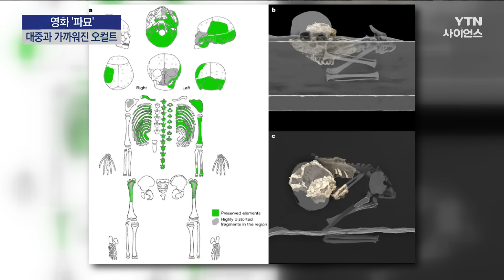[사이언스 레드카펫] 대중과 가까워진 K오컬트 영화 '파묘'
■ 양훼영 / 과학뉴스팀 기자

[앵커]
한 주의 마지막인 매주 금요일, 영화 속 과학을 찾아보는 '사이언스 레드카펫' 시간입니다. 양훼영 기자와 함께하겠습니다. 어서 오세요.

[기자]
안녕하세요.

[앵커]
오늘은 어떤 영화에 대해 이야기 나눠볼까요?

[기자]
네, 오늘 영화는 일찍이 2024년 기대작으로 손꼽혀왔던 영화 '파묘'를 준비했습니다.

[앵커]
주연 배우들부터 감독까지 탄탄한 데다가 시사회 이후로 영화에 대한 호평이 계속 이어져서 저도 이 영화가 굉장히 궁금했는데요. 우선 영화 내용부터 소개해주시죠.

[기자]
네. 영화는 무당 화림이 기이한 병이 대물림되는 한 집안의 의뢰를 받으면서 시작합니다. 조상 묫자리에 문제가 있다고 파악한 화림은 풍수사 상덕, 장의사 영근과 함께 묘가 있는 곳에 가보는데요. 악지 중의 악지, 사람이 누워있을 수 없는 땅에 묘가 있는 것을 발견합니다. 묘를 잘못 건드리면 피바람이 분다는 걸 알고 있지만, 거액의 의뢰금에 결국 파묘, 묘를 옮기기로 결정하게 되고, 결국 나오지 말아야 할 '험한 것'과 마주치게 됩니다.

영화는 총 6장으로 나뉘어 있는데요. 중반까지는 오컬트 특유의 초자연적 현상이 이어지며 긴장감을 유지합니다. 중반 이후부터는 영화가 전혀 다른 방향으로 전개되는데, 이 부분은 스포일러가 될 수 있으니 궁금하신 분들은 직접 극장을 찾아보시면 좋을 것 같습니다.

[앵커]
오컬트라는 장르가 사실 대중적으로 인기를 얻기가 어려운 장르이지 않을까 생각이 드는데, 장재현 감독의 팬 혹은 오컬트 장르의 팬이 아닌 사람이 영화 파묘를 보기에 큰 어려움이 없을까요?

[기자]
오컬트 영화는 초자연적인 사건이나 악령, 악마 등을 다루는 영화를 말하는데요. 그동안 우리나라에서는 오컬트가 그저 공포의 한 소재로만 소비돼왔는데, 장재현 감독의 '검은 사제들' 이후부터 K오컬트 영화가 새로운 장르가 됐다고 해도 과언이 아닙니다. 실제로 제74회 베를린영화제 포럼 부문에 공식 초청됐던 '파묘'는 "신선한 한국형 오컬트물"이라는 호평도 받았거든요. 장재현 감독은 이번 영화를 두고 "좀 더 직관적이고 체험적인 영화를 만들고 싶었다"고 밝혔습니다. 그래서 장재현 감독 특유의 강력한 오컬트물을 기대한 관객이라면 파묘의 후반부는 조금 실망스러울 수도 있습니다.

반대로 말하면, 파묘는 오컬트물에 대한 거부감이 있던 관객도 어렵지 않게 다가갈 수 있는 영화이기도 합니다. 배우들, 무엇보다 신들린 듯 굿판을 연기하는 배우 김고은과 이도현의 연기도 압권이니까 이런 부분에 있어서 영화를 보시면 재미있을 것 같습니다.

[앵커]
이제 영화 속 과학 이야기를 찾아봐야 할 것 같은데, 파묘가 풍수와 연관이 있을 텐데, 과학이 아니지 않나요?

[기자]
네, 맞습니다. 실제로 영화 속 대사에도 나오는데, 무속인과 풍수사들을 두고 과학과 미신의 경계에 있는 사람이라고 스스로 칭하거든요. 그러니까 풍수를 과학이라 볼 수는 없는 게 맞습니다. 풍수, 그러니까 명당 찾기가 시작된 건 조선 시대부터입니다. 태조 이성계가 한양을 새 도읍지로 삼고 천도한 근거가 풍수지리였거든요. 이후 조상 묫자리를 찾는 풍수 수요가 늘면서, 어떤 묫자리를 쓰느냐에 따라 가문의 운명이 달라진다고 믿었습니다. 영화에서 배우 최민식이 맡은 지관 또는 풍수사는 풍수지리에 따라 묫자리나 집터 등을 판단하는데, 이 일을 굳이 과학적으로 보자면 땅에 묻힌 유해가 별 탈 없이 썩어서 자연으로 잘 돌아갈 수 있는 환경을 갖춘 곳을 찾는 일이라고는 볼 순 있습니다.

[앵커]
그럼 이번 영화에서는 과학 이야기를 다룰 게 뭐가 있을까요?

[기자]
묫자리를 정하는 우리나라 특유의 과정은 과학이라고 볼 순 없지만, 무덤 그 자체는 굉장히 많은 과학 이야기를 담고 있습니다. 특히 무덤을 통해 현생인류 초기부터 이어져 온 매장 방식이나 장례의 기원 등도 알아낼 수 있는데요. 지난 2021년 네이처에 실린 논문에 따르면, 아프리카 케냐의 한 동굴에서 7만8,300년 전의 현생인류, 호모 사피엔스 유아 무덤이 발견됐습니다. 태어난 지 2년 6개월에서 3년 사이로 추정되는 이 아이의 무덤은 현생인류 무덤 중 가장 오래된 것이었는데요. 연구팀은 뼈를 감쌌던 흙을 분석한 결과, 시신을 매장한 뒤 나뭇잎과 동물 가죽으로 만든 수의를 입혔고, 재빨리 흙으로 덮었다는 사실도 알아냈습니다.

그런데 지난해 원시 인류가 호모 사피엔스보다 훨씬 앞서서 무덤을 만들었다는 증거가 새롭게 나왔는데요. 남아프리카공화국 연구진은 호모 날레디로 알려진 원시 인류가 호모 사피엔스나 네안데르탈인보다 최소 16만 년 전에 지하 동굴 두 곳에 시신을 의도적으로 묻고, 무덤 입구에 기하학 표식도 남겼다고 밝혔는데요. 연구진은 뼈의 방향과 토양이 교란된 형태를 볼 때 의도적으로 파낸 구덩이에 시신을 묻고 흙으로 덮은 것이라고 해석했습니다. 호모 날레디는 침팬지와 비슷한 머리 크기를 가지고 있는 것으로 알려져 있어서 작은 뇌를 가지고 있는 것으로 알려져 있는데, 손과 발 모양은 오늘날의 사람과 비슷한 것으로 알려져 있는데요. 호모 날레디의 무덤 발견으로 큰 두뇌를 가져야지만 가능하다고 생각했던 복잡한 행동이 훨씬 오래전 원시 인류에서부터 있었을 가능성도 제기됐습니다.

[앵커]
정말 오래된 무덤을 통해 인류 역사와 진화의 과정을 알아볼 수 있는 거 같은데요. 그런데 인류뿐 아니라 무덤이 현재에도 생물학적으로 큰 도움을 주고 있다고요?

[기자]
네, 그렇습니다. 급속한 도시화로 자연 훼손이 심해진 상황에서 묘지가 희귀식물의 피난처 역할을 하고 있다는 연구 결과들이 나오고 있습니다. 2005년 폴란드 연구에 의하면, 폴란드 바르샤바에서 가장 많은 식물 종이 분포하는 곳은 당연히 식물원이었습니다. 그런데 신기하게도 두 번째로 나온 곳이 묘지 24곳이었습니다. 또, 터키 이스탄불의 한 묘지에서도 무려 280종의 고등 식물이 확인됐고요. 중국 허베이 성의 묘지 199곳을 조사한 결과, 면적이 2㎡인 작은 묘지에서 12종의 식물이 자랐고, 전체 묘지에서 확인한 식물종은 모두 81종으로, 경작지의 식물종 34종보다 훨씬 다양했습니다.

우리나라에서도 비슷한 연구가 있었는데, 계명대 연구진이 멸종위기종이자 북방계 콩과 식물인 애기자운이 대구 인근에서 분포지를 이룬 건 무덤 덕분이라는 연구결과를 지난 2017년에 발표했습니다. 연구진은 대구 금호강 주변의 구릉 지대 무덤은 북방 분포지의 특성을 간직하고 있으며, 무덤을 관리하기 위해 해마다 1~2번의 예초 작업과 잡초 뽑기, 제초제 살포 등 인간의 간섭 등이 더해져 애기자운이 생존할 수 있었다고 분석했습니다. 그러니까 무덤이 식물의 임시 거처가 되기도 하고, 피난처가 된다는 건데요. 과학자들은 묘지, 무덤에 식물이 다양하게 살 수 있는 것은 주검이 토양에 영양분을 공급해서가 아니라 무덤이 만들어진 뒤에는 최대 180년 동안 최소한의 교란만 이뤄지는 상태로 자연이 보전되기 때문이라고 분석했습니다.

[앵커]
네. 오늘은 영화 '파묘'와 함께 무덤에 대한 이야기 함께 나눠봤는데요. 무덤이 식물의 피난처가 된다는 말이 굉장히 인상 깊었고, 또 사람이 죽으면 자연으로 돌아간다는 말이 생각나는 시간이었습니다. 말씀 잘 들었습니다. 고맙습니다.